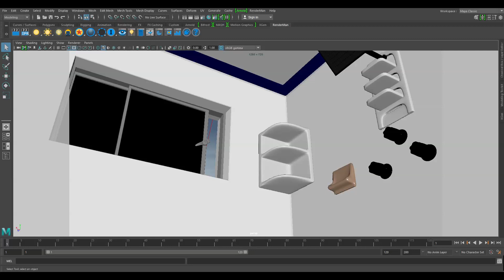Demo Reel 2017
An example of my audiovisual work until 2017.